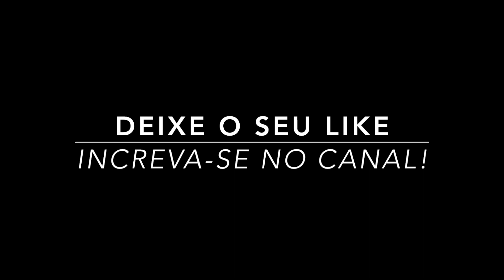ACELERADAS MAIS ÉPICAS DO CANAL TEST DRIVE ONBOARD | ESPECIAL DE FINAL DE ANO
ACELERADAS MAIS ÉPICAS DO CANAL TEST DRIVE ONBOARD | ESPECIAL DE FINAL DE ANO 2017